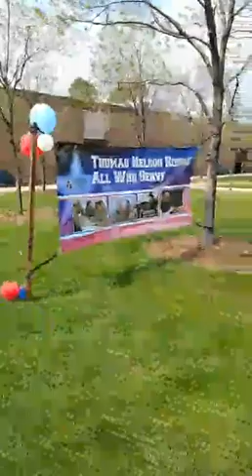Spring Fest (April 13, 2017)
FAC 25 02